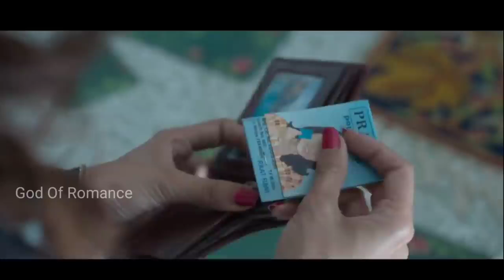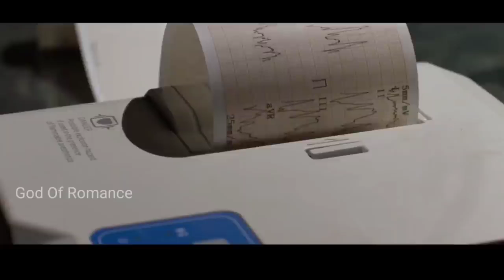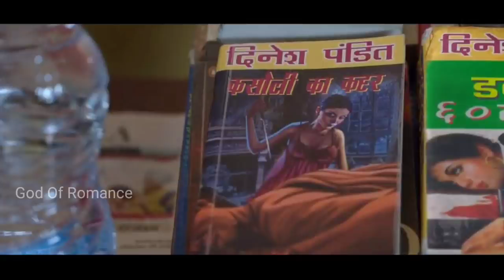हसीन दिलरुबा Movie Explained In Hindi